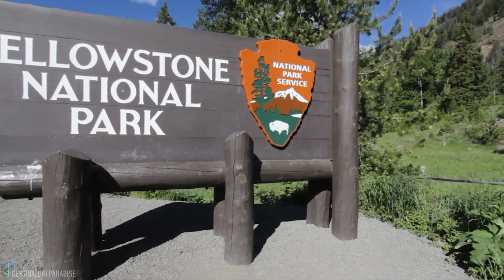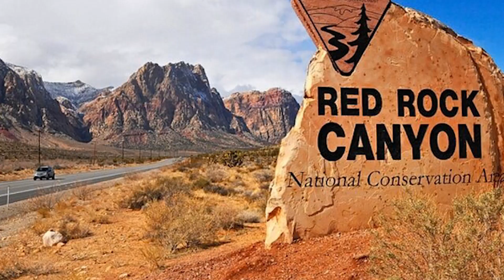USA's Top 10 Places to Explore !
Are you looking for the USA's top 10 places to explore? Look no further! We have compiled a list of the best places to explore in the USA. From the Grand Canyon to the Golden Gate Bridge, these USA top 10 places to explore will give you an unforgettable experience. From the majestic Rocky Mountains to the vibrant city of New York, you will find something to explore in every corner of the USA. From the breathtaking views of the Grand Canyon to the historic monuments of Washington D.C., these USA top 10 places to explore will give you a unique and unforgettable experience. So, what are you waiting for? Start planning your next adventure and explore the USA's top 10 places to explore!